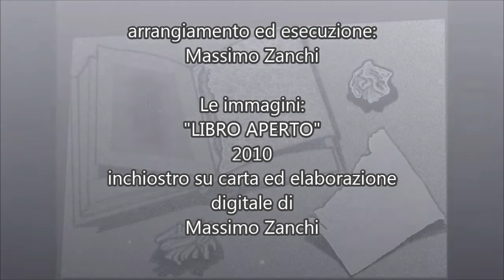Alta Marea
Nel 1986 il gruppo australiano Crowlwd House pubblicò Don't Dream It's Over, ottenendo un buon successo in tutti i paesi di lingua anglofona, mentre in Italia rimase quasi sconosciuto sinchè Antonello Venditti ne fece una splendida versione in italiano e la inserì nel suo album Benvenuti in Paradiso.